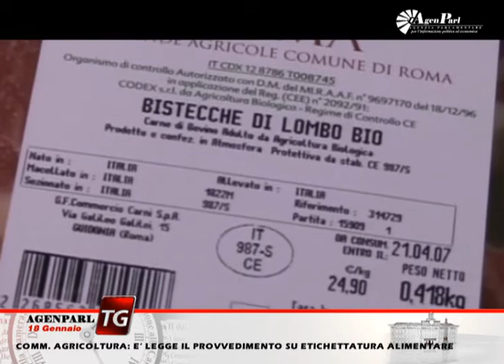TG 18 GENNAIO, EDIZIONE POMERIGGIO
L'Aula approva la risoluzione sul ciclo dei rifiuti in Sicilia